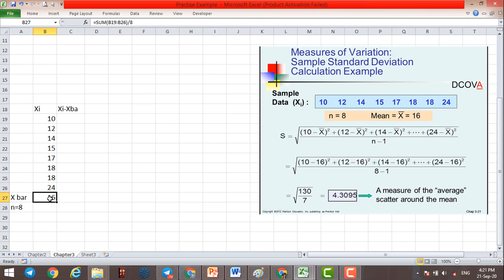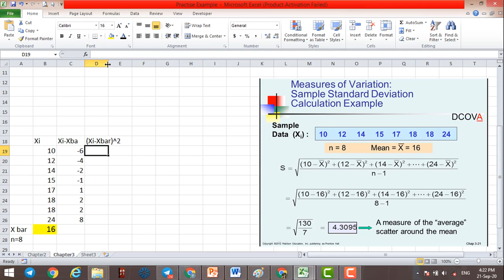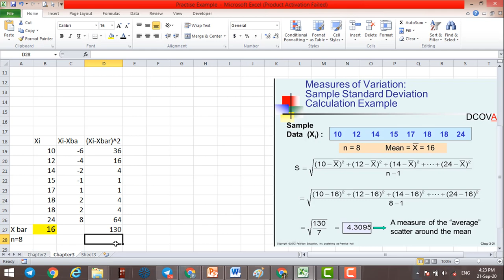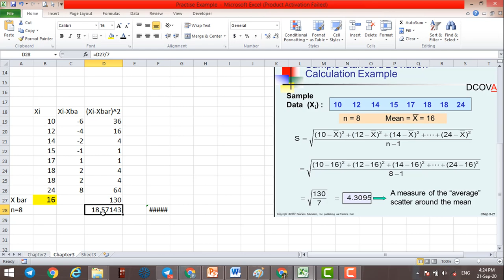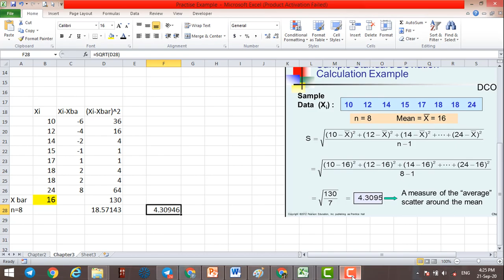Statistics Online Course Practice example | Chapter 2 | Mean and Standard Deviation